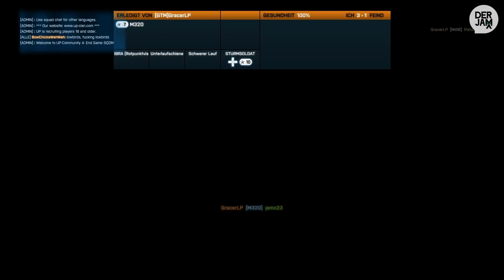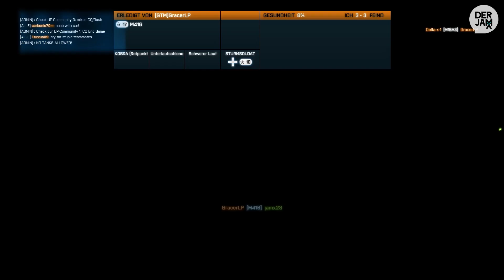Let's Play Battlefield 3 Multiplayer [Deutsch] [HD] //23 - Wake Island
//Battlefield 3//
Ego-Shooter vom Entwickler DICE.

Kommentierte Spielszenen von DerJamx & Freunden.